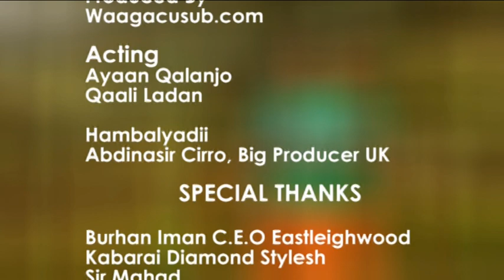Liibaan Jigjiga TALEEX Directed By Abdirahman Somali | HD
Ereyaii & Laxankii Daahir Calasow
Directed By Abdirahman Somali